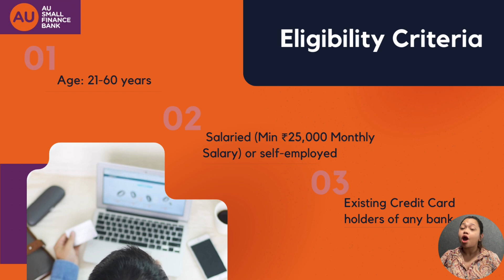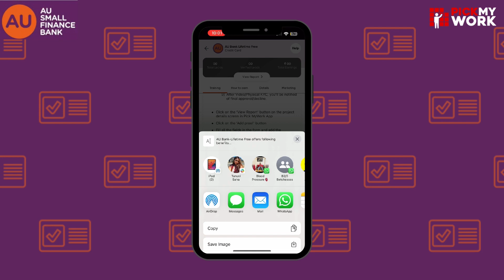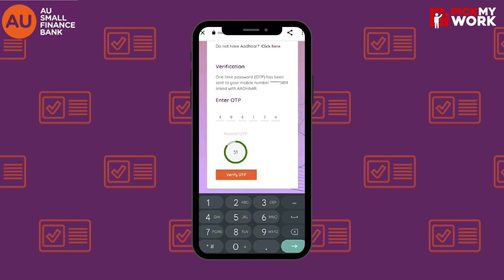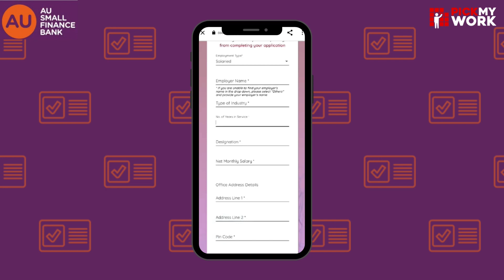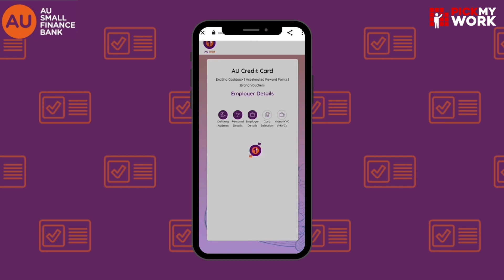AU Bank LIT Credit Card Apply Online With PickMyWork | AU Small Finance Bank Credit Card Benefits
Goal: Apply AU Bank Credit Card  Earn: INR 2100

Note: Existing customers of AU Bank App applications are not eligible for the payout.
- Watch training video
- Share the link with your customers
- Ask the customer to open the shared link open AU LIT Credit Card and complete the process as given:
    a. Enter Mobile Number
    b. Enter the PAN Number
    c. Enter your Aadhar Card Number and get OTP
    d. Now select the city and Employment type
    e. Select Delivery address
    f. Add Personal Details & Employer Details
    g. Then select the card
    h. After getting the application number, do the video KYC
    i. After Video/Physical KYC, you'll be notified of final approval/decline.
- Click on the ‘View Report’ button on the project details screen in Pick MyWork App
- Click on the ‘Add proof’ button
- Fill all the fields in the form and add the Customer Application screenshot (The customer's account number must be visible)
- Your form will be checked by the PickMyWork team within 15-21 days from the date you submitted
- Your earnings will be added after the verification of your lead
- Documents required to complete the process:
- Valid Pan Card
- Keep your Aadhaar and PAN card handy for EKYC
- Address Proof
- Income Proof (if opted for Income surrogate)